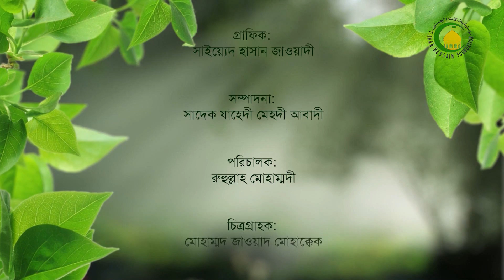12. ইসলামের দৃষ্টিতে মানুষ ও বিশ্বজগৎ-৭ - বক্তা : মুহাম্মদ রফিকুল ইসলাম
এই আলোচনায় আমরা জানতে পারবো  কালাম শাস্তবিদদের মতে আল্লাহ জ্ঞানী ও যা ইচ্ছা তা করার ক্ষমতা রাখেন এবং তার বিপরীতে স্বতন্ত্র শক্তি হিসেবে কোন সত্তা নেই।